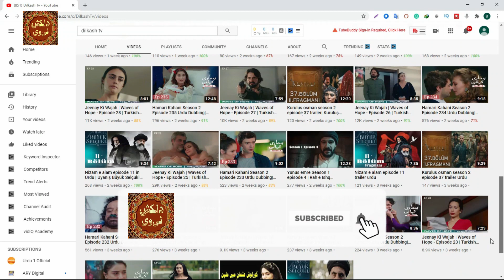Shajar-e-Mamnu Episode 13 | Forbidden Fruit | Urdu Dubbing | Turkish Drama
Shajar-e-Mamnu  Episode 13  | Forbidden Fruit | Urdu Dubbing | Turkish Drama 28 December 2020